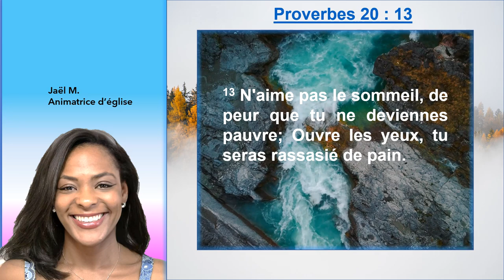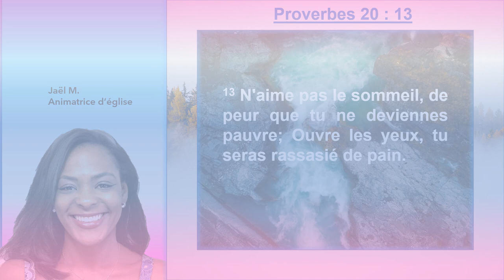Pour être rassasié veillons sur notre argent... en Proverbes 20 : 13